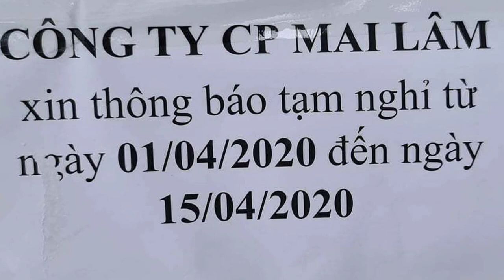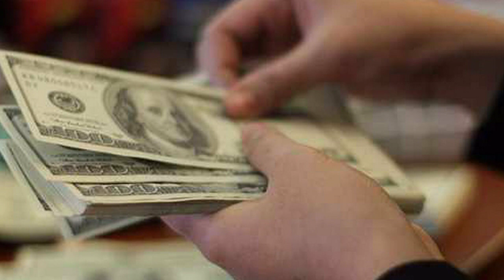Nữ Doanh Nhân Biến Mất Và Đường Đi Của Số Tiền 900 Tỷ Đồng